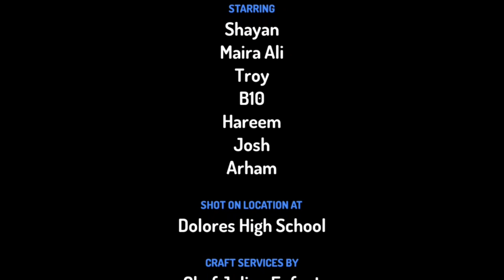Urdu Poem for kids || Urdu Alphabets || Kids Factory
How to teach Kids || Urdu Alphabets || Kids Factory
Hello, Parents! We at Kids Factory United Arab Emirates Nursery Rhymes & Kids Songs make sure that
your little kids who need to get educated in their primary state of mind get their
lessons with fun! Here we love to showcase all amazing, entertaining and wonderful
2d and 3d nursery rhymes and kids songs in Urdu Hindi and in English. Children now can
rejoice watching and listening to all the popular Urdu Hindi Rhymes We promise to make
your baby's learning journey way more interesting and educative!
to only find out all the famous kids songs and popular Urdu Hindi and